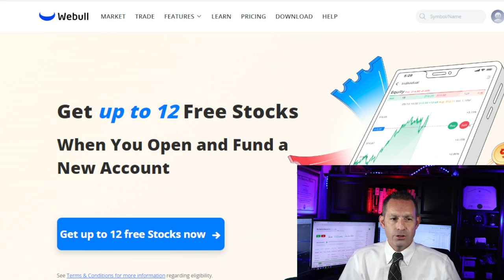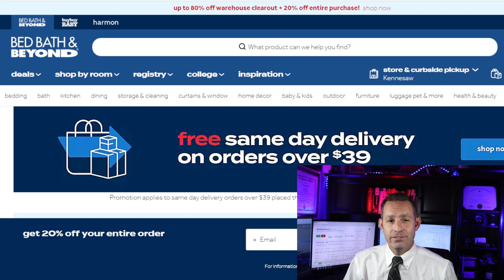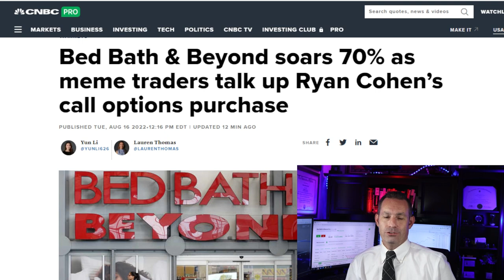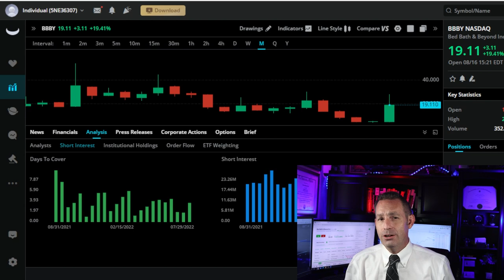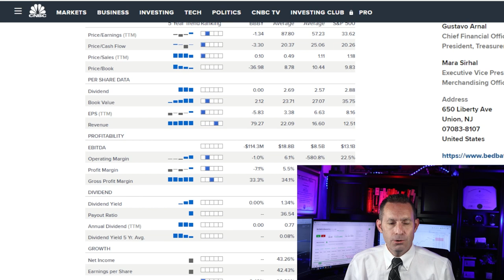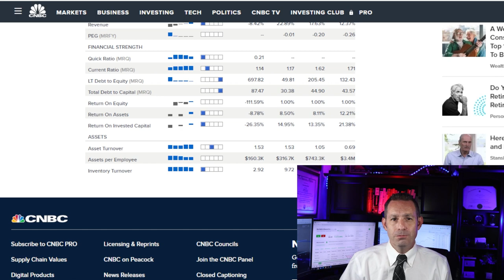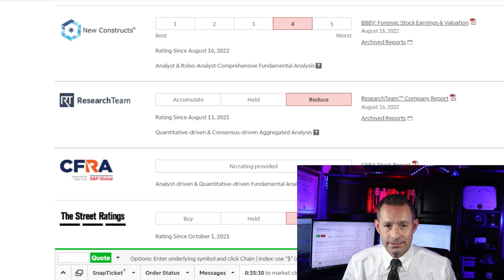Bed Bath and Beyond Stock Review: SHORT SQUEEZE in Effect Should I Buy or Sell? $BBBY Stock Analysis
Should you Buy Hold or Sell or Bed Bath and Beyond Stock ($BBBY Stock) today? As a former Wall Street Stock broker I go over a highly detailed analysis and list my recommendation.

I am former Wall Street stock broker that has worked for one of the largest financial firms on the market back in 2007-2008 market crisis and I am here to give you my analysis of Bed Bath and Beyond going into 2022 and beyond.

GameStop Chairman Ryan Cohen placed another options bet on the struggling retailer.